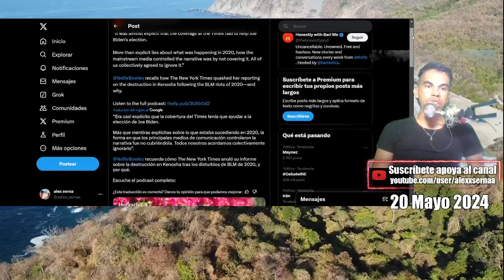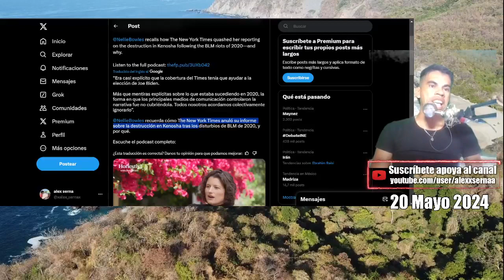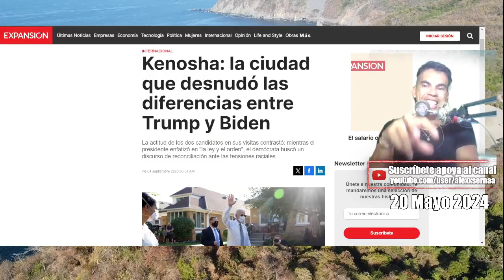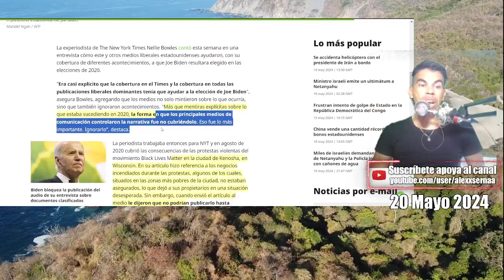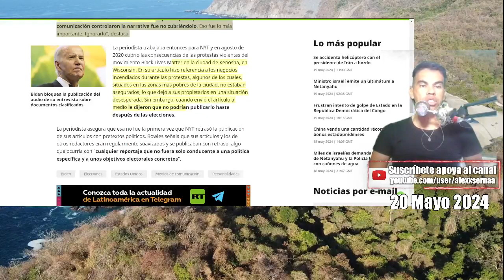La prensa se callo para AYUDAR A Biden